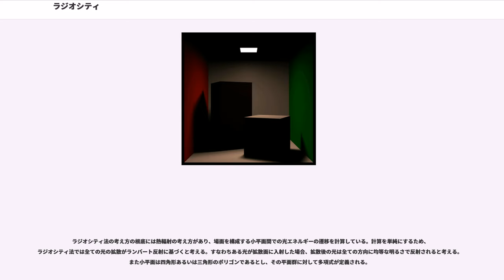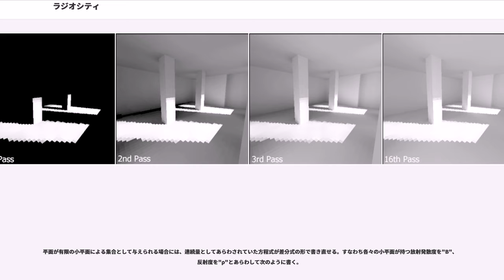ラジオシティ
ラジオシティ (Radiosity) とは、3次元コンピュータグラフィックスのレンダリングにおける、グローバル・イルミネーションの計算法のひとつである。

一般に多用されているレイトレーシングのように、仮想のカメラから、そこに届く光線を求めていくという方向ではなく、光源の側から、光として発せられたエネルギーの行方を熱力学的に処理することで（エネルギー保存則）、複数の物体が光を乱反射させて、お互いを照らす効果などが計算できる。たとえば壁紙が赤いために部屋にあるものが赤く見えるといった効果がより現実的に再現できる。

この方法を用いると柔らかな陰影が表現でき、特に室内などの風景で画像の写実性が高くなる。現在では、リアルタイム描画以外の3次元グラフィックスではラジオシティを何らかの形で援用することが多い。ラジオシティ法はレイトレーシング法などのモンテカルロ法に基づいた手法と異なり、あらゆる種類の照明現象を再現することはできない。典型的なラジオシティ法は場面が拡散面によってのみ構成されていることを前提としているため、光源から放射された光が何度か拡散面によって反射されたあとで視点にいたるという現象しか再現できない。この現象を一般的な光経路の表記法であるHeckbertの表記法により表すと「LD*E」となる。ラジオシティ法の利点として、一度計算を行っておけば、オブジェクトや照明を変更しない限り、カメラ設定を変更しても再レンダリングを容易に行えるということが挙げられ、近年はリアルタイムレンダラーでも使用例がある。

ラジオシティの基本的な手法は熱移動の研究分野で1950年に初めて提案されたものである。後の1984年にコーネル大学の研究チームがコンピュータグラフィックスによるレンダリングにこれを応用した。そのためラジオシティ法のような大域照明を行うための有名なサンプル（ユタ・ティーポットなど）にがある。また日本のコンピュータグラフィックス研究の第一人者としても知られる西田友是も、独立に全く同時期に先駆的な研究をしていたことでも有名である。

ラジオシティ法では、実世界の現象に近い光の挙動を模しているため最終的なレンダリング結果がより現実に近いものとなる。単純な部屋のシーンを想定してみる。

左の画像は直接照明レンダリングによって得られたものである。この場面では3種類の照明現象を分けて扱うことで、より現実に近い結果を得ている。これらの照明現象はデザイナーなどにより調整されなくてはならない。3種類の照明現象とはスポット照明（窓から差し込み柱の影を作る）、環境照明（光が直接当たっていないような暗い場所を再現）、無指向性照明（環境光の一様さを低減するような成分）である。

右の画像はラジオシティ法によりレンダリングされた場面である。この場面で用いた光源は窓の外から差し込む光のみであるが、左の画像との違いが見て取れる。部屋全体が柔らかく光っており、床の影もより現実的で、間接照明による効果がよく再現されている。さらに左奥の壁は床に反射した光によってやや赤色になっており、より穏やかな印象を与えている。これらの現象は全てラジオシティ法の計算結果によるものでありデザイナーなどによる照明効果の調整などは一切行う必要がない。

場面を構成する物体の表面は多くの小さな平面に分割されている。角関係 () は各々の小平面に対して計算されなくてはならない。角関係とは面と面とが互いに見えているかどうかを表す係数である。角関係は互いの面が離れている場合やお互いに傾いて存在している場合には小さな値の係数によってあらわされる。また2つの小平面の間に他の平面が存在する場合には、その平面によって2平面間が完全に遮られているか部分的に遮られているかで、係数を0にしたり小さくしたりする。

これらの角関係は線形のにおける係数として扱われる。この方程式を解くことがラジオシティ法の主な処理であり、これにより小平面間の拡散や相互反射、柔らかな陰影などを扱うことができる。

漸進的なラジオシティ法ではこの方程式を繰り返し計算によって解き、その計算の過程でそれぞれの小平面における放射発散度（ラジオシティ）の中間値を得る。これらの中間値は光子の反射回数と関係がある。つまり1回の繰り返し計算で得られる中間値は光子が光源を出発してから1度だけ反射をした場合の放射発散度を表しており、繰り返しが2回、3回と増えるごとに得られる中間値が表すものが2回、3回反射した光子による効果へと変わっていく。さらにある繰り返し回数で十分なレンダリング結果...